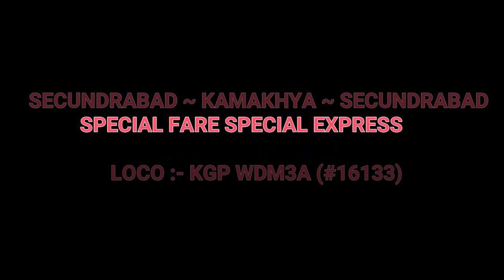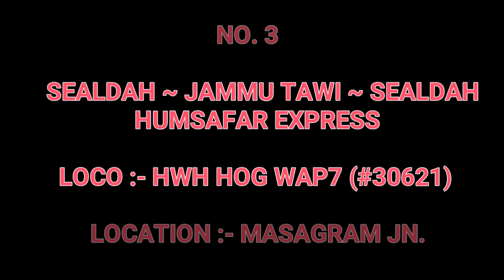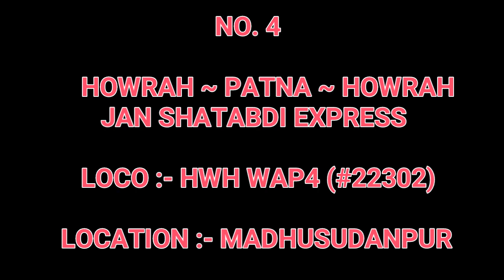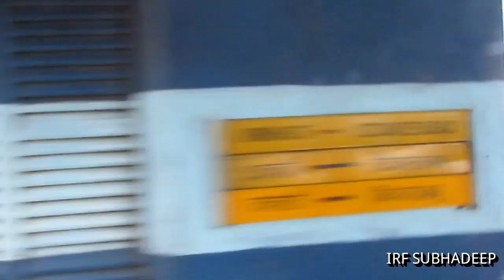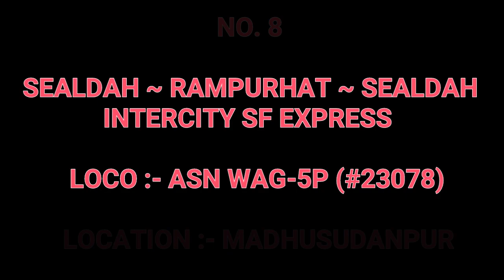[8 IN 1] High Speed Diesel & Electric Trains In Indian Railways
High Speed Back To Back Diesel & Electric Action In Indian Railways ||

Loco :- WAP7 / WAP4 / WDP4 / WDP4D  / WAG5

Location :- Various (HBC)

Please Susbcribe My Channel !!!